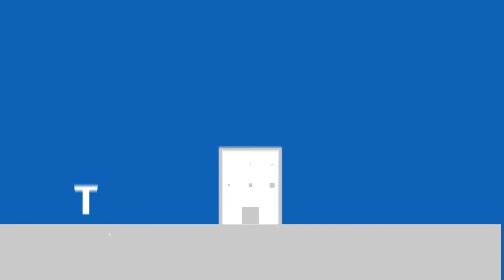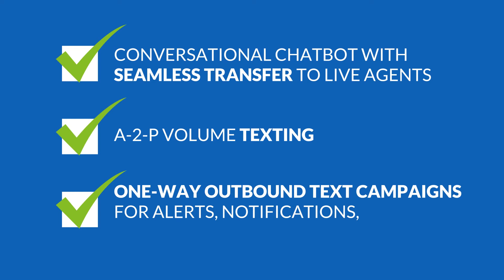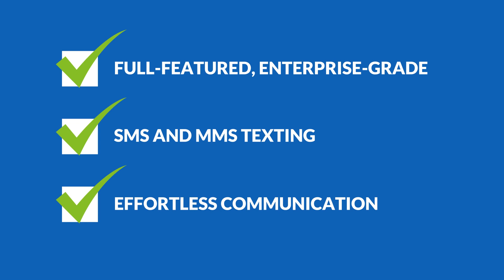Textel Capabilities Video